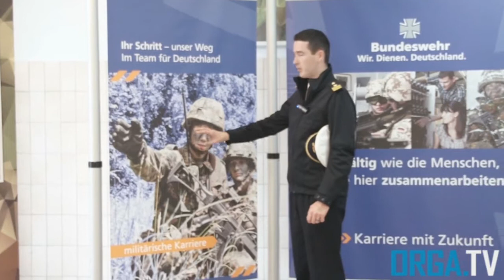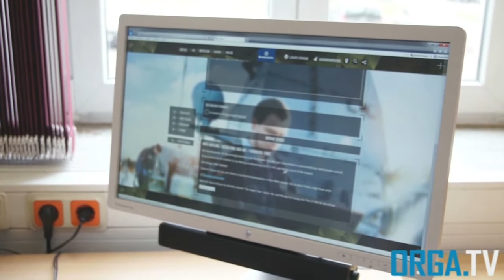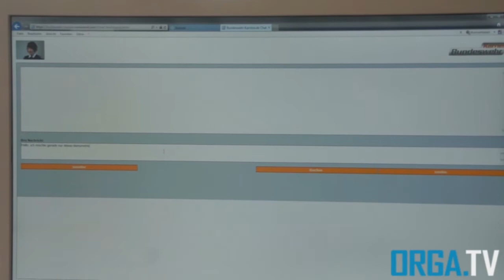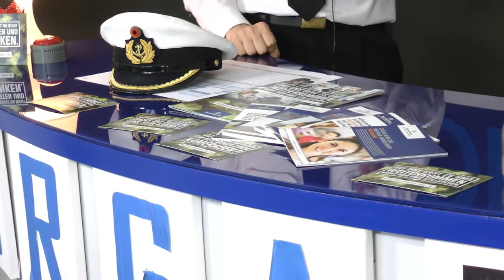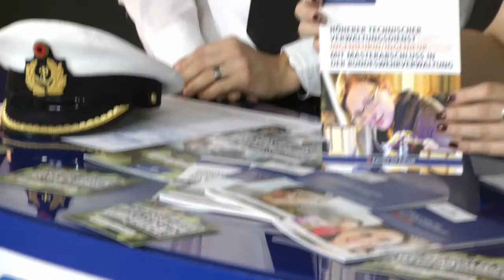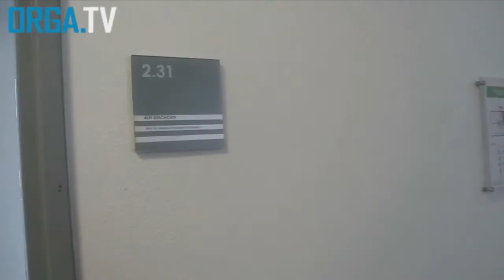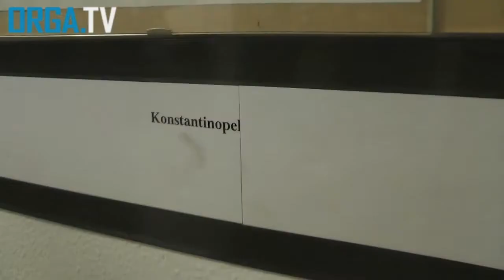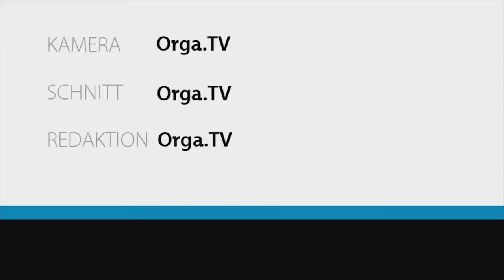Sendung 29.06.16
Karriere bei der Bundeswehr, Europastudien an der Universität des Saarlandes mit Prof. Dr. Schlange-Schöningen, EM-Umfrage an der UdS